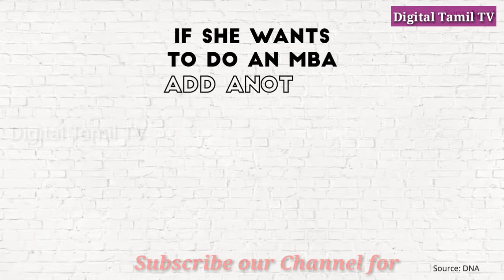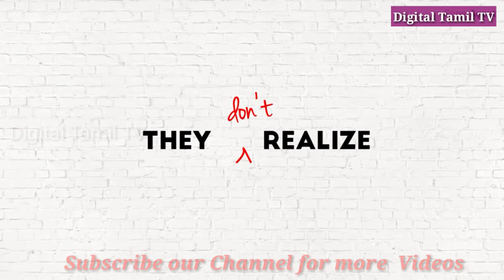Child Education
LIC’s NEW CHILDREN’S MONEY BACK PLAN
(UIN:
512N296V01
is  a  participating  non
linked
money  back
plan
. This plan is specially designed to meet the educational, marriage and other needs
of  growing  children  through  Surviv
al  Benefits.  In  addition,  it  provides  for  the  risk
cover on the life of child during the policy term and for number of survival benefits on
surviving to the end of the specified durations.
Th
e
plan can be purchased by any of the parent or grand parent fo
r a child aged
0
to 1
2
years
1.
Benefits:
Death benefit
On  death  of  the  Life  Assured  before  the  stipulated  Date  of  Maturity  provided  the
policy is in full force, then
On  death
of  the  Life  Assured
before
the  date  of
commencement  of  risk:
Return  of
premium
/s excluding taxes, extra premium and rider premium, if any.
On death after
the date of commencement of risk
Death  benefit,  defined  as  sum  of
“Sum Assured on Death”
and  vested  Simple
Reversionary Bonuses and Final  Additional  Bonus, if any, shall be  pay
able. Where
is defined as Higher of 10 times of annualized premium
or Absolute amount Assured to be paid on Death i.e. Basic Sum Assured.
This death benefit shall not be less than 105% of the total premiums paid as on date
of death.
The premiums mentioned above exclude taxes, extra premium and rider premium,
if any.
Survival  Benefit:
On  the  Life  Assured  surviving  the  policy  anniversary  coinciding
with  or  immediately  following  the  completion  of  ages  18  years,  20  years  and  22
years,
20%  of  the  Basic  Sum  Assured
on  each  occasion
shall  be  payable,  provided
the policy is in full force.
Maturity  Benefit:
On  the
Life  assured  surviving  the  stipulated  date  of  maturity
provided  the  policy  is  in  full  force
Sum  Assured  on  Maturity  (  which
is  40
%  of  the
Basic  Sum  Assured)
along  with  vested
S
imple
R
eversionary
B
onuses  and  Final
Additional
B
onus, if any, shall be payable.
Participation  in  Profits
The  policy  shall  participate  in  profits  of  the  Corporation
and  shall  be  entitled  to  receive  Sim
ple  Reversionary  Bonuses  declared  as  per  the
experience of the Corporation, provided the policy is in full force.
Final Additional Bonus may also be declared
under the policy in the year when the
policy results into a claim either by death or maturity
2.
Optional Benefit:
a)
Option to defer the Survival Benefit(s)
The policyholder will have option to take
the survival benefit at any time on or after its due date but during the currency of
the  policy.  In  case  of  deferment  of  a  due  survival  benefit  (s)  opted
by  the
policyholder, the Corporation will pay increased survival benefit (s) equal to
S
urvival
B
enefits
% * Sum Assured * (Factor
applicable
to
Survival Benefit (s)
These f
actors are enclosed as Annexure
I
This  option  shall  be  required  to  be  intimated
in  writing
by  the  policyholder  six
months  before  the  due  date  of  the  Survival  Benefit
to  the  servicing  branch  of
policy
b)
LIC’s Premium Waiver Benefit Rider (UIN: 512B204V01)
LIC’s Premium Waiver
Benefit  Rider  is  available  as  an  optional  rider  on  the  li
fe  of  proposer  aged
between ages 18 to 55 years by payment of additional premium. In case of death
of  the proposer, the premiums under the basic plan
falling due after the date of
death
shall be waived. The cost of medical and special reports shall be born
e by
the proposer. This
rider
shall not
operate
in the event of death of the proposer by
his  own  hands  whether  sane  or  insane  within  12  months  from  the  date  of
issuance of First Premium receipt
or within 12 months from the date of revival.
For  more  detai
ls  on  the  above  rider,  refer  the  rider  brochure  or  contact  LIC’s
nearest Branch Office.